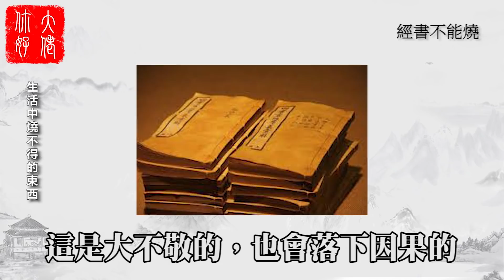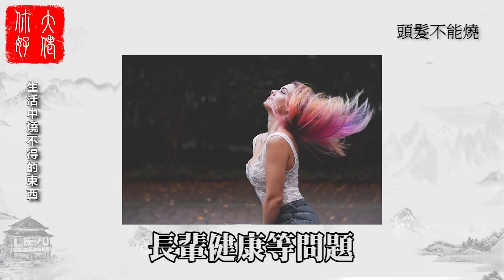【風水】這5件物品，千萬不能燒，容易“招鬼”上身#大佬你好啊